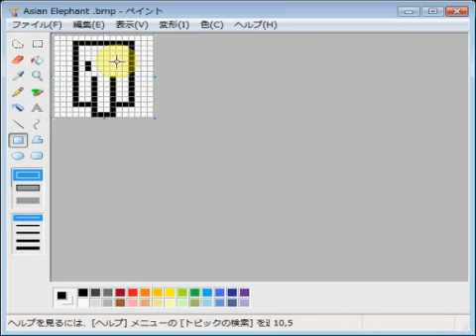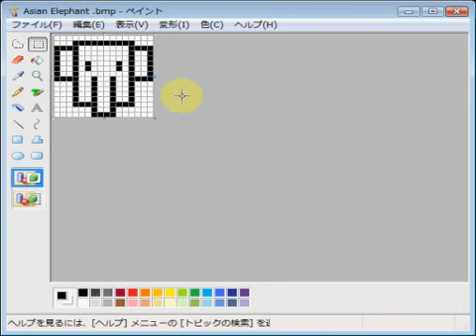Asian Elephant emozi icon made by a simple way with MS paint.